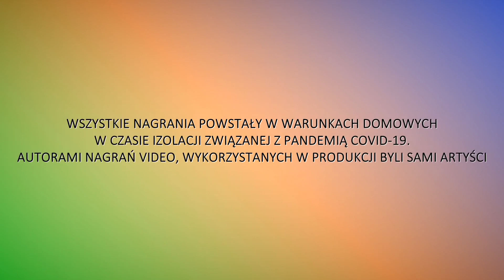1 Mozart Junior Festiwal Mozartowski dla najmłodszych Koncert inauguracyjny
1.Festiwal Mozart Junior to blisko miesiąc artystycznych wydarzeń. Spotkania online z Widzami, nowe produkcje i koncerty największych młodych światowych wirtuozów.
Melomani, na specjalnie stworzonej platformie, spotkają się z twórczością Mozarta - inspiratora, prekursora, wielkiego kompozytora, którego geniusz docenia cały świat.
Cudowne dzieci - enfant prodige zachwycą melomanów swoją wrażliwością i
umiejętnościami, enfant terrible - dorośli mali geniusze pokażą swój muzyczny kunszt. Nie zabraknie także mozartowskiego operowego brzmienia - Apollo i Hiacynta festiwalowej odsłonie, jak
i prapremiery spektaklu Matka i córka traktującego o muzycznej drodze Mozarta, kontekstach jego twórczości i realiach, w jakich przyszło mu żyć. Festiwal Mozart Junior to także spotkania online z ekspertami w dziedzinie sztuki, jak i człowieka w sztuce.
1. Mozart Junior to pełnowymiarowy festiwal, skierowany do młodego melomana - jako pełnoprawnego odbiorcy sztuki, dający mu niezapomniane muzyczne doświadczenia.